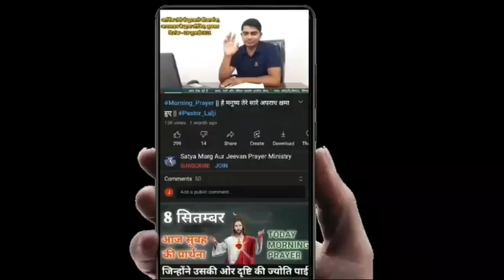morning_prayer|मैं तुम्हें अच्छा और सीधा मार्ग दिखाऊंगा|pastor_lalji|12 November|सुबह की प्रार्थना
12 नवंबर सुबह की शक्तिशाली प्रार्थना 🛐

Satya_marg_aur_jeevan_prayer _ministry
Village:-Kodari(semara) Post:-Singarpur
District:-Ghazipur